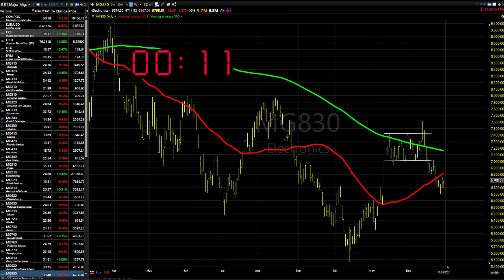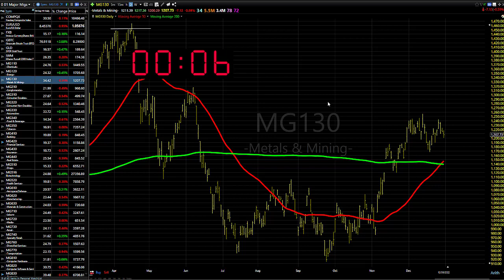01/02/22 Dave Landry's Market In A Minute-New Year's The Same As The Old Yer: Stay Selective.